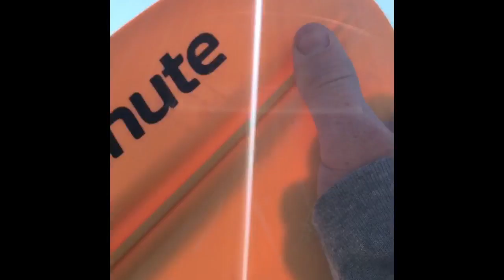Skinnywaterculture paddle fishing tournament vlog by saltefly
This is my adventure in the skinnywaterculture fishing tournament on honeymoon island. We fished out my 15.4 gheenoe nmz and had a blast. Check it out for more videos and photos of stuff like this go to @saltefly on instagram and Facebook. Thanks and I'll see ya tomorrow!